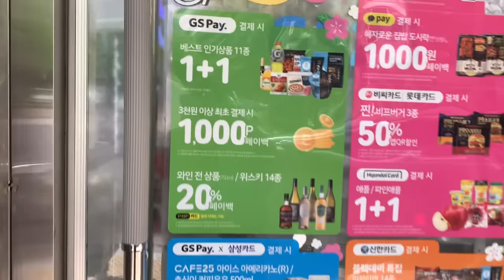Satisfying Nail Colors Used in My Salon